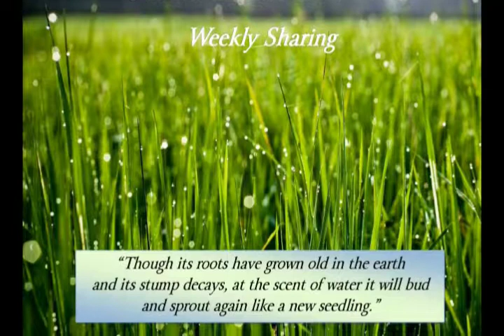What Fragrance Are You Of?